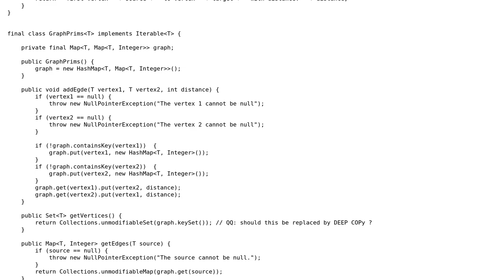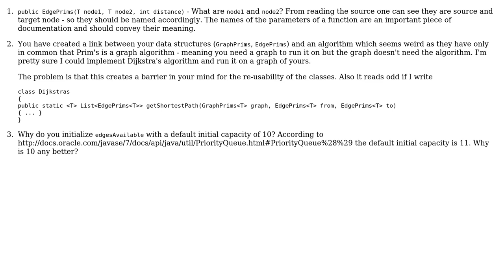Code Review: Prims algorithm implementation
With thanks & praise to God, and with thanks to the many people who have made this project possible! | Content (except music & images) licensed under CC BY-SA | Music | Images & others | With thanks to user JavaDeveloper user Jamal user ChrisWue and the Stack Exchange Network Trademarks are property of their respective owners. You are responsible for your own actions.